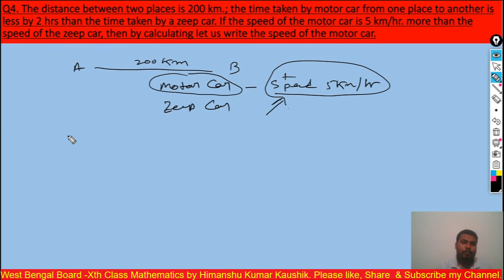Ch-1 Quadratic Equation in one variable-west Bengal board(EX-1.3) Q(3 & 4)-part 2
West Bengal Board -Xth Class Mathematics by Himanshu Kumar Kaushik